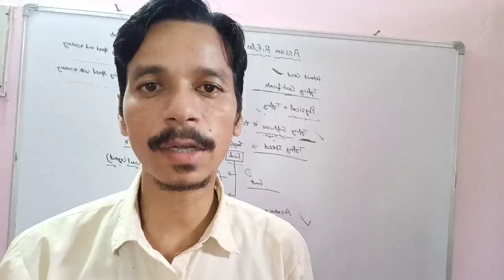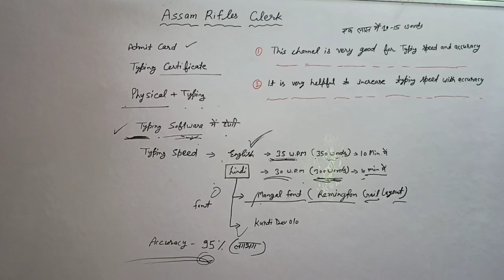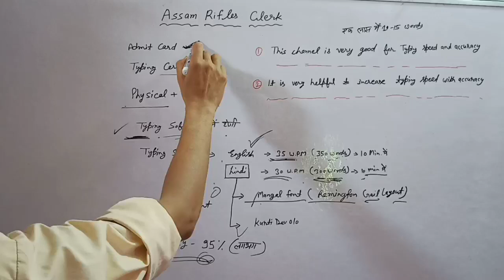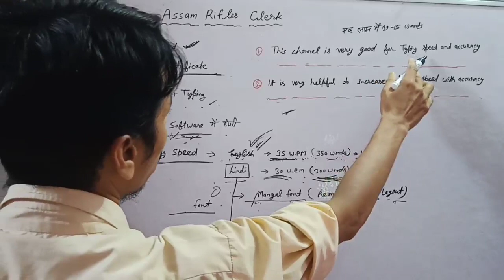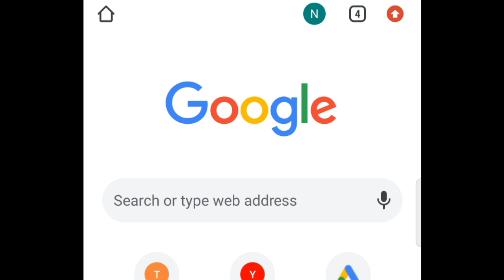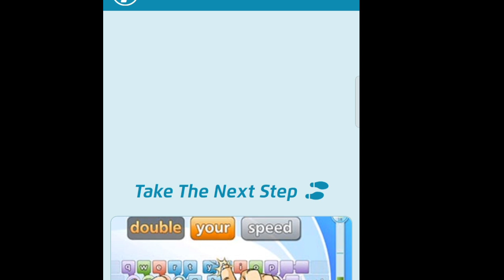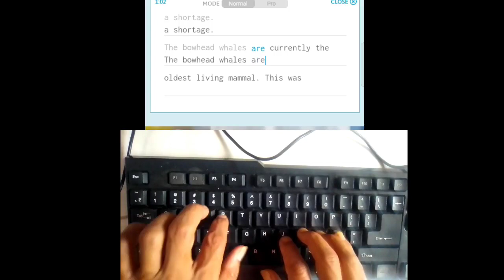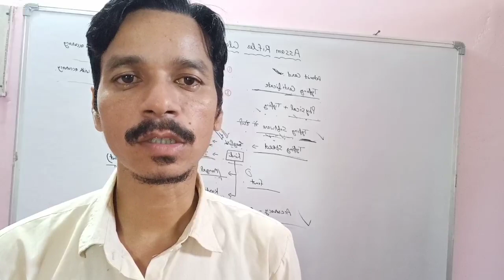Assam Rifles Clerk Typing Test 2022